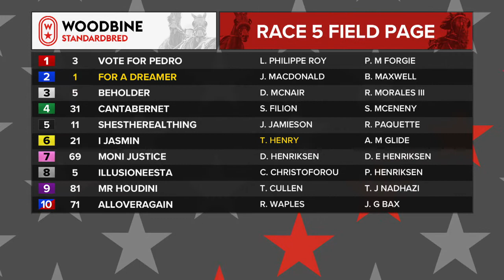Woodbine, Mohawk Park, September 3, 2018 Race 5